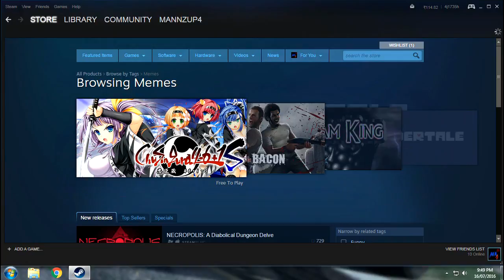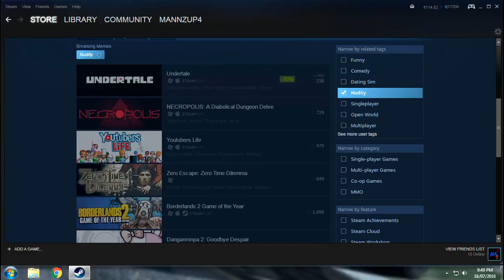WHY MEMES ON STEAMS?!?!?! - extreme clickbait season 3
wtf were they thinking when they added this tag, i mean like seriously bungie step your shit up. Top kek may mays